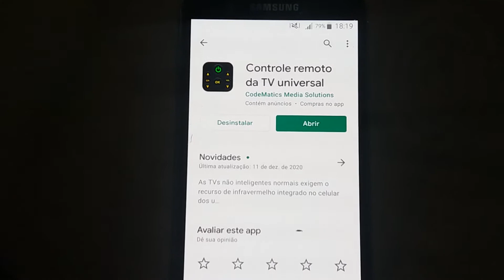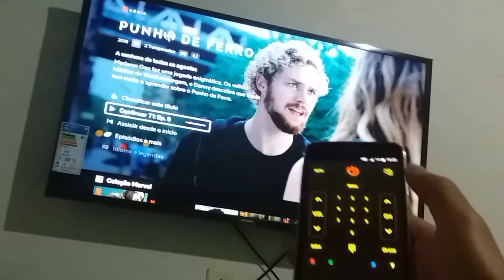CONTROLAR TV PELO CELULAR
Olá pessoal no video de hoje vou ensinar a vocês como controlar a sua tv pelo celular.